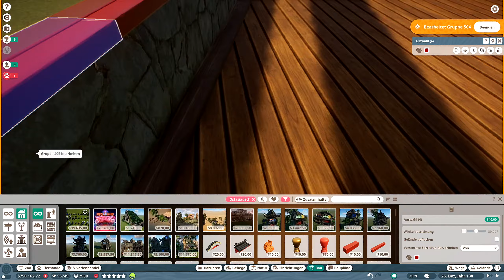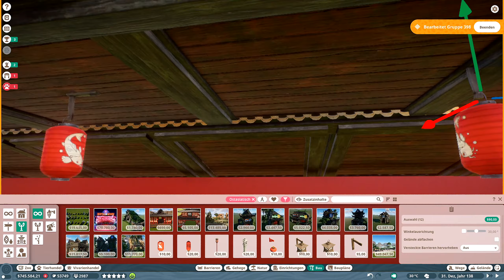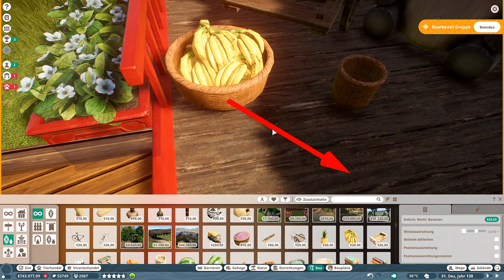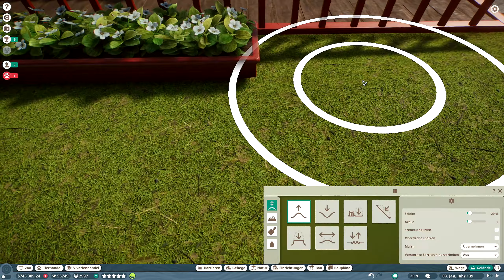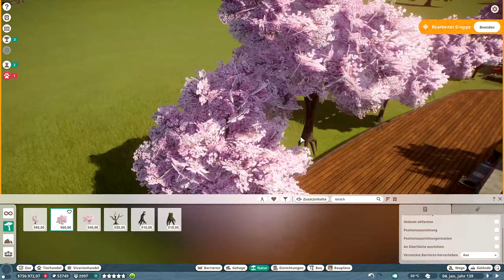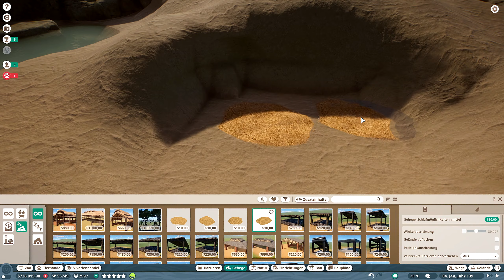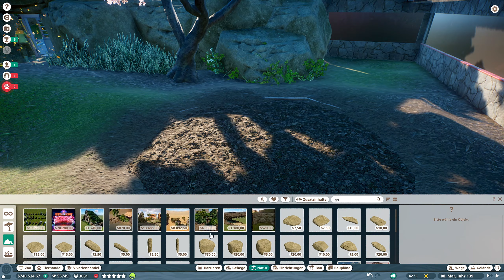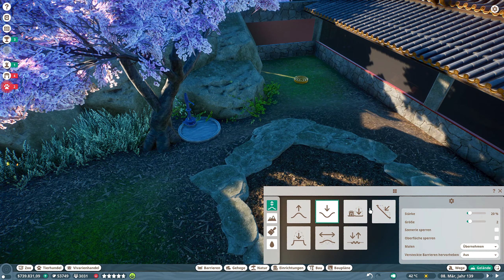🦁 Chinesisches Schuppentier | Chinese Pangolin Habitat | Speed Build | Planet Zoo | #024 | Deutsch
► Das Chinesisches Schuppentier zieht bei uns ein! Viel Spaß dabei. :)

© This Video is approved by Frontier Developments!

► Genre: Zoosimulation
► Entwickler: Frontier Developments
► Publisher: Frontier Developments
► Plattform: PC